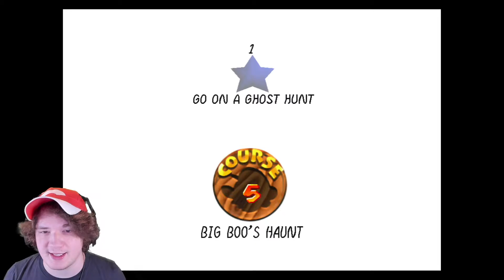Nov 9, 2020: Mario 64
Michael plays some Super Mario 64 with internet troubles. This has the two twitch vods stitched together into one video. Original streams titled  2x" Little Mikey playing a little Mario 64".

This is a completely unofficial and unsanctioned twitch stream archive of Michael Jones (aka MichaelStreamsHere, aka AH_Michael, aka LtMKilla, aka Micoo, aka Wanna-be TuggLife, aka Rage Quit, aka That one friend of MisterSir/Andy Blanchard).